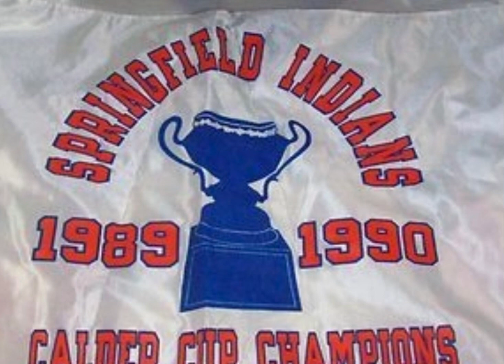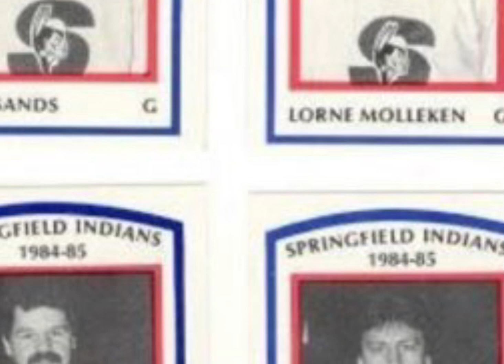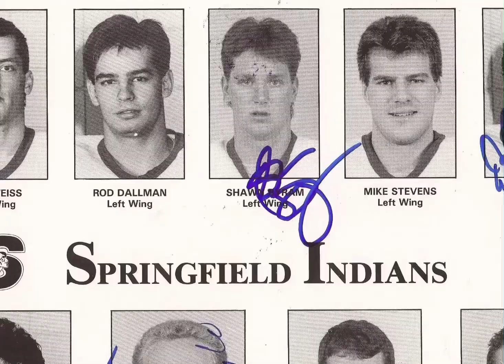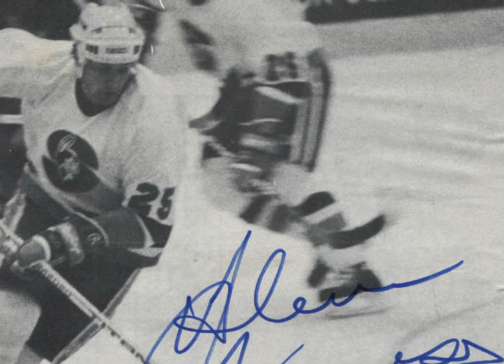DTG2.0 SHHS 5